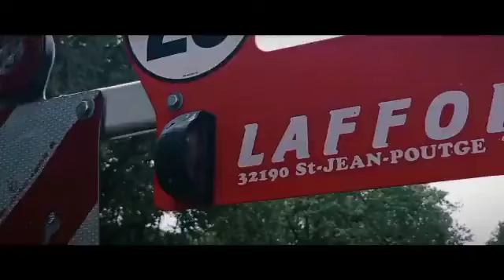Déchaumeur Pottinger Terria 5040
🚜 La campagne de travail du sol, ça se prépare dès maintenant !. En live, ici un essai d'un déchaumeur PÖTTINGER Terria 5040 trainé 👌. Retrouvez-le directement sur notre parc et à l'essai 🤝.